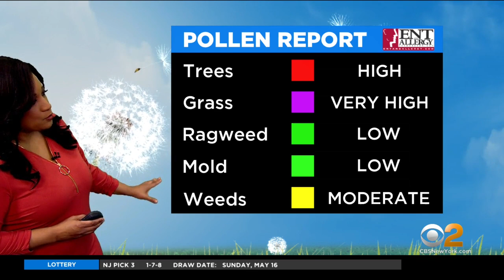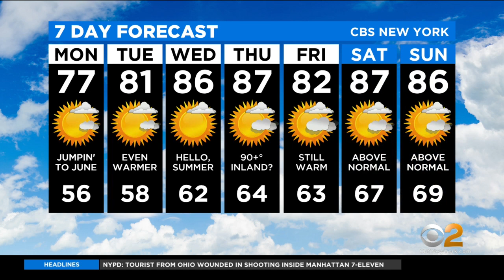New York Weather: Nice Week Ahead